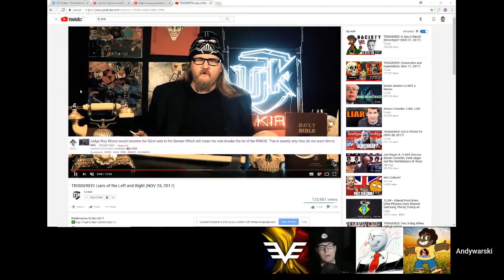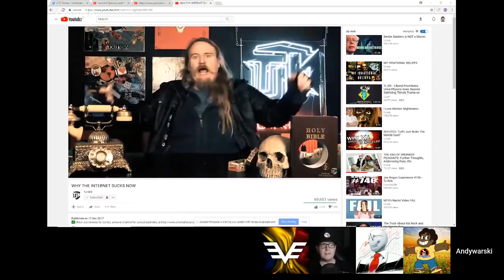Warski Live - Jim with Harmful Opinions, Dr Layman and Adam [ 208-01-22 ]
By: Mister Metokur , Andy Warski , Harmful Opinions , Dr Layman , Adam , Vee
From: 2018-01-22